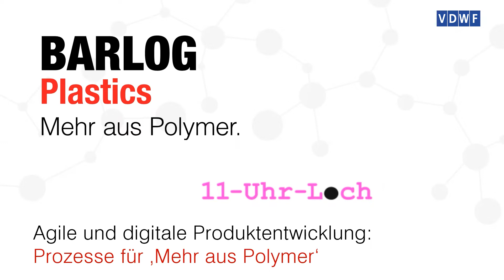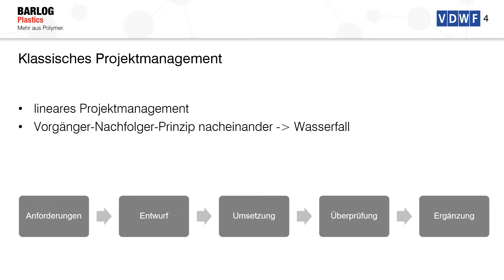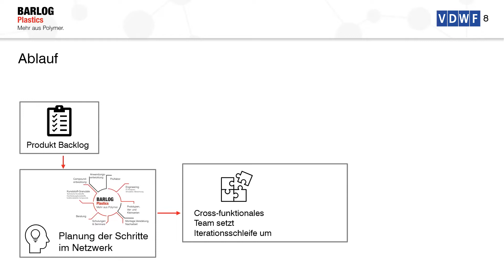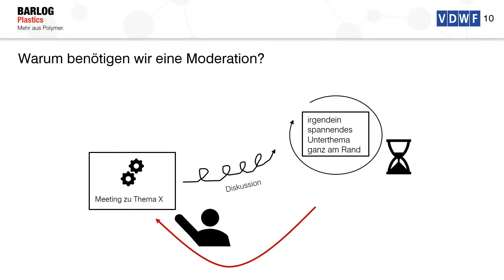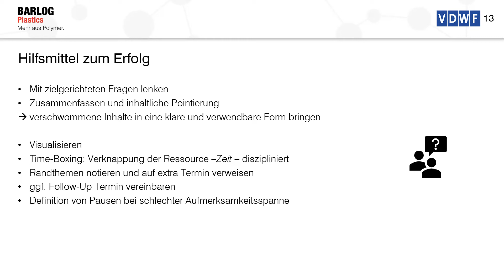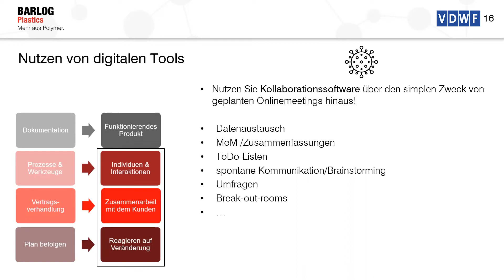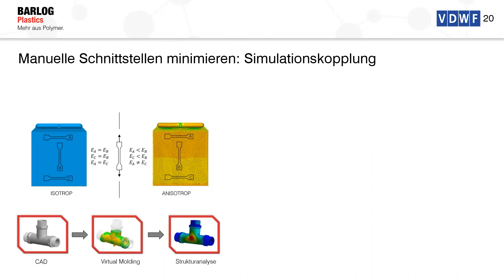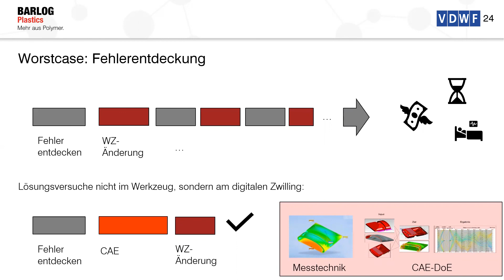VDWF-«11-Uhr-Loch» mit Tobias Haedecke «Agile und digitale Produktentwicklung»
⦁ Referent: Tobias Haedecke

Der VDWF und seine Mitglieder veranstalten und unterstützen regelmäßig Events rund um den Formen-, und Werkzeugbau, wie z.B. Seminare, Webinare und Messen. Hier finden Sie eine Übersicht über alle Veranstaltungen des VDWF, sowie seiner Mitglieder.